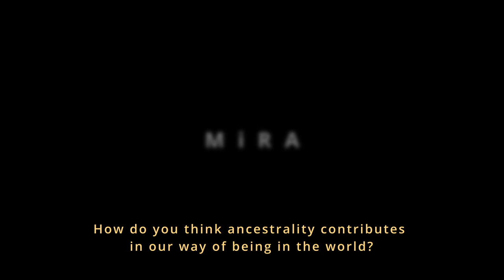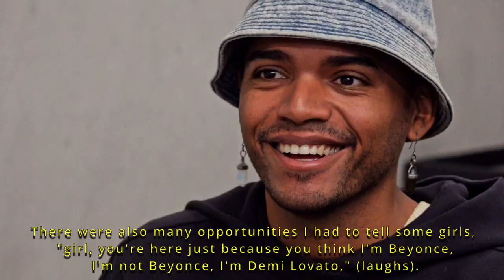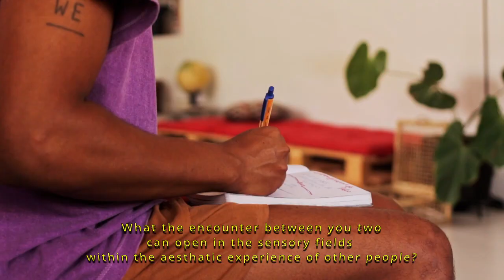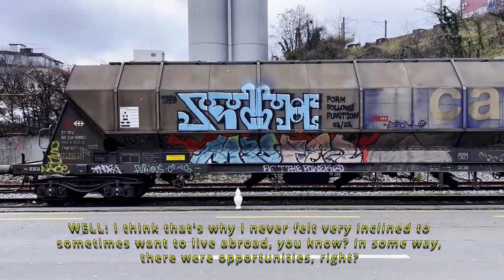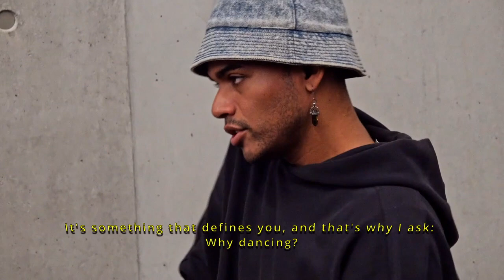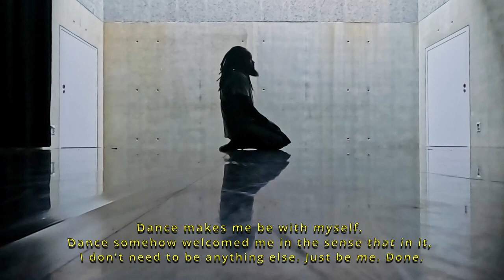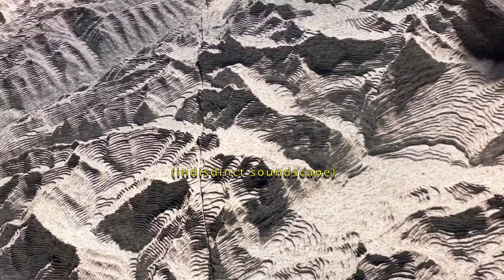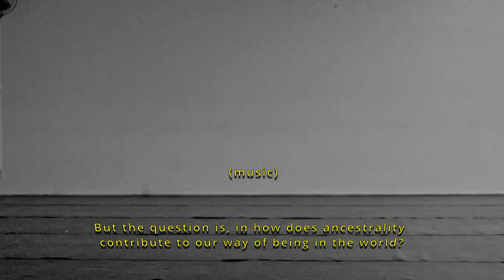MiRA [ in process ]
Mira [in process] é um vídeo documental resultado de um processo de residências que aconteceram entre o Brasil e Zurich durante um pouco mais de 02 anos. Ivy Monteiro e Wellington Gadelha estabeleceram encontros imersivos que resultou em momentos de criação, elaboração conceitual e de interesse conjunto para o processo de composição e criação cênica do duo chamado MiRA, que estreia em fevereiro de 2024 na Suíça.

A proposta em MiRA parte das trajetórias e caminhos cruzados e de encontro de dois corpos pretos dissidentes, em localizações diferentes que, enquanto discurso, busca refletir geografias, localizações e referencias afetivos, indo desde ao cotidiano de Zurich até o Ceará no Nordeste Brasileiro.

FICHA TÉCNICA

Criação e Direção  - Ivy Monteiro, Wellington Gadelha
Interlocutores - Andréa Bardawil, André Feitosa, Edivaldo Batista
Direção de Fotografia - Priscilla Sousa, iche, Ikenna Nwagou
Montagem - Priscilla Sousa
Trilha - Tracy September
Produção - Plataforma Afrontamento, Associação Tropikahlismus
Apoio - Cultural Department of Zurich, Tanzhaus Zurich
Parceria - Hub Cultural Porto Dragão

Mira [in process] is a documentary video that is the result of a process of residencies that took place between Brazil and Zurich over a period of just over two years. Ivy Monteiro and Wellington Gadelha established immersive meetings that resulted in moments of creation, conceptual elaboration and joint interest in the process of composition and scenic creation of the duo called MiRA, which will premiere in February 2024 in Switzerland.

The proposal in MiRA is based on the trajectories and paths crossed and encountered by two dissident black bodies in different locations which, as a discourse, seek to reflect geographies, locations and affective references, ranging from everyday life in Zurich to Ceará in the Brazilian Northeast.

TECHNICAL INFORMATION

Creation and Direction - Ivy Monteiro, Wellington Gadelha
Speakers - Andréa Bardawil, André Feitosa, Edivaldo Batista
Cinematography - Priscilla Sousa, iche, Ikenna Nwagou
Editing - Priscilla Sousa
Soundtrack - Tracy September
Production - Afrontamento Platform, Tropikahlismus Association
Support - Cultural Department of Zurich, Tanzhaus Zurich
Partnership - Hub Cultural Porto Dragão